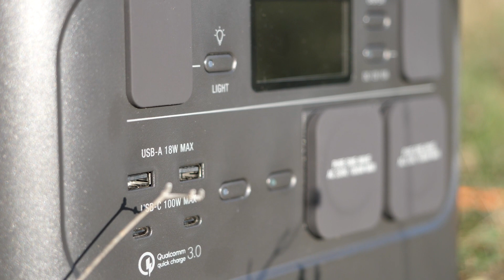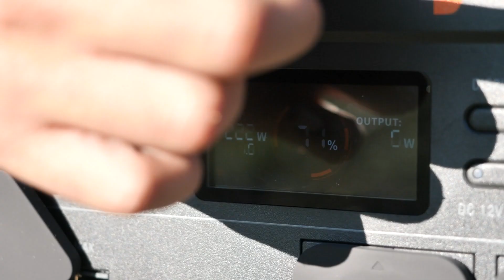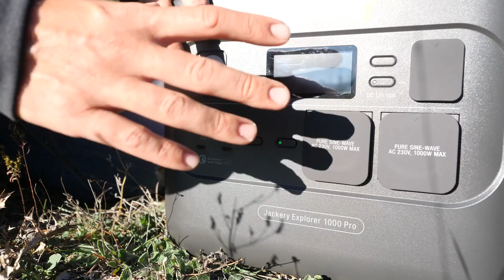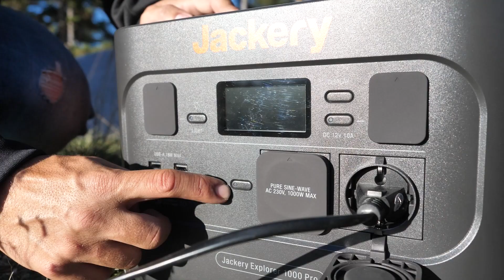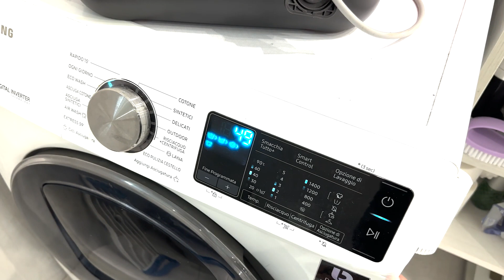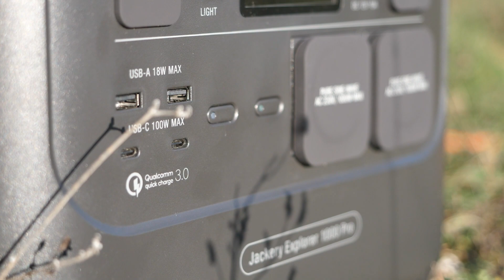Blackout in Italia? Ecco come evitarlo con Jackery Explorer 1000 Pro [Recensione]